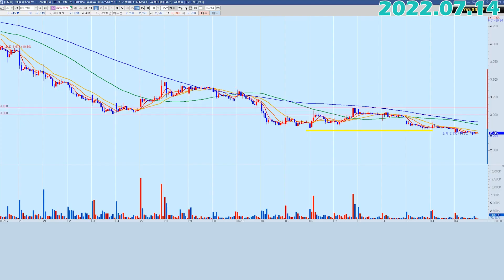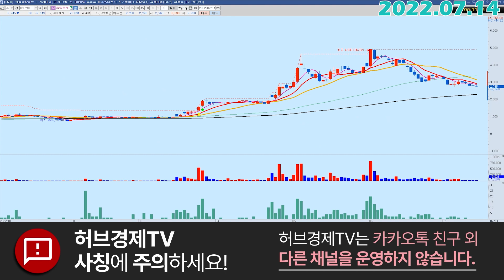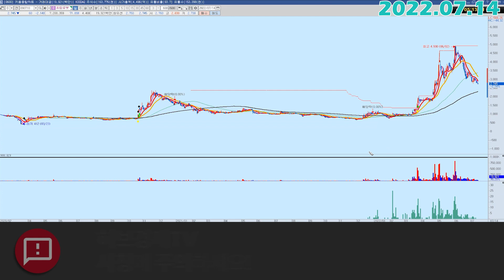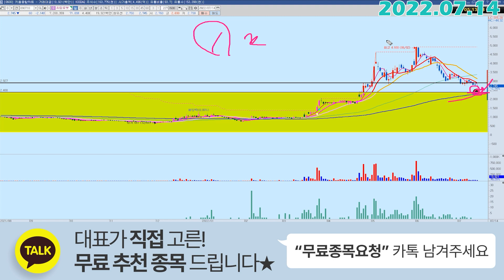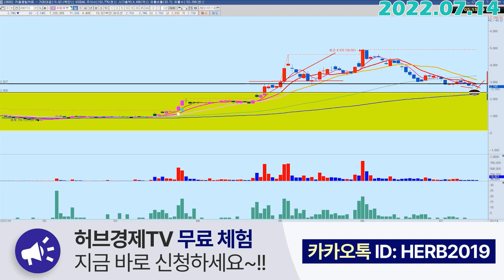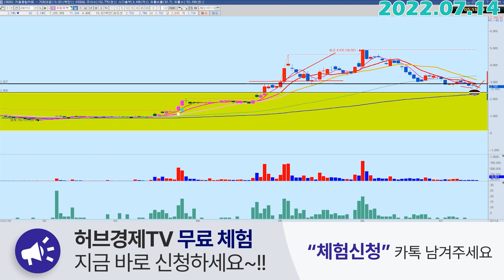휴림로봇 (090710) - 전저점 이탈!!!!!!!!!!!!